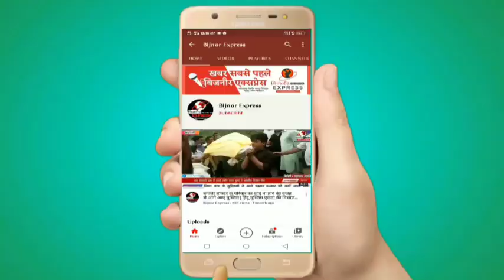Bijnor News || बिजनौर के चाँदपुर में दर्दनाक हादसा।